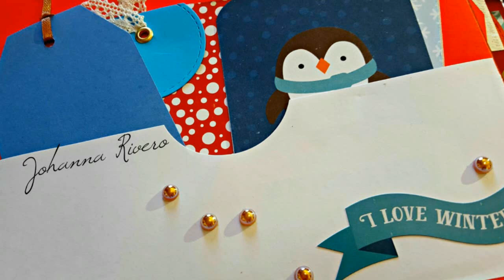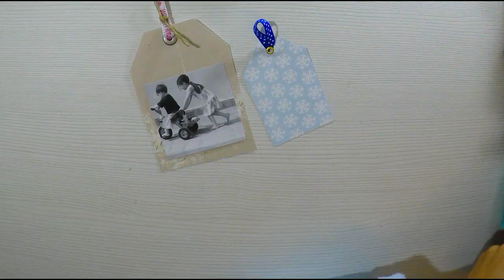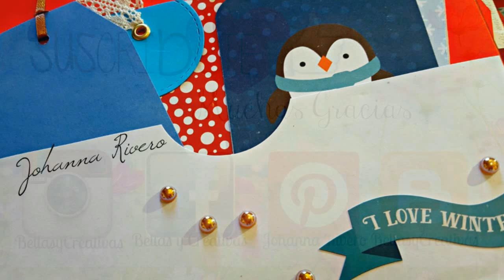TAG y Adornos para Album de Navidad